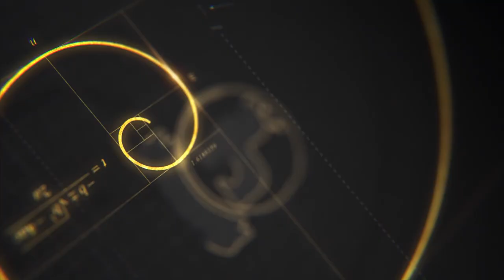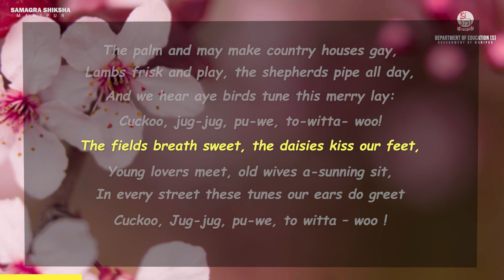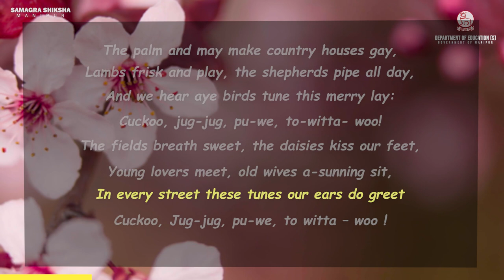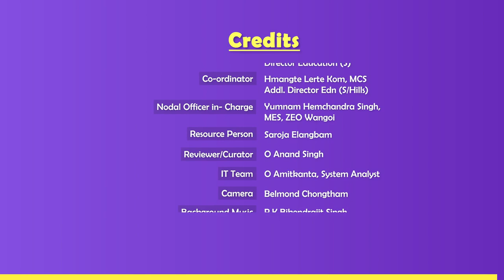Class IX English Literature (Poetry) Chapter 3: Spring,The Sweet Spring